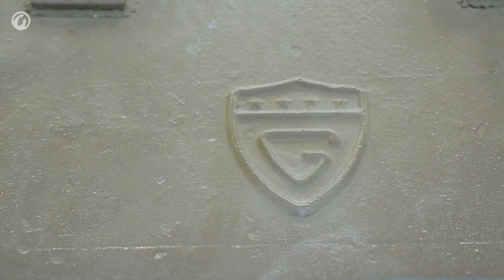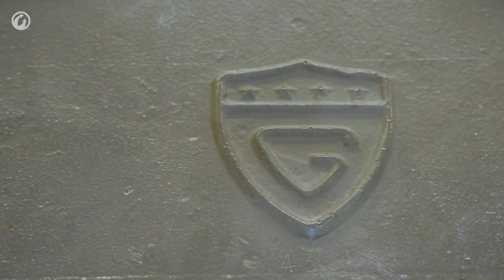Inside the Chieftain's Hatch: M4A1 Sherman part 1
The latest episode of "Inside the Chieftain's Hatch" is dedicated to the M4A1 tank. In this first part, Nicholas Moran will talk about the armor, the problem of and solution for narrow tracks, and the well-known reliability of this American vehicle. Enjoy!